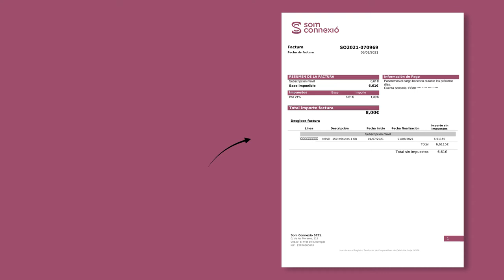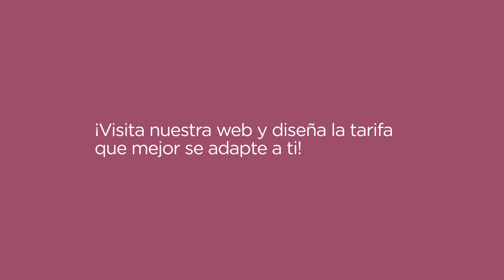Cómo leer mi factura de teléfono